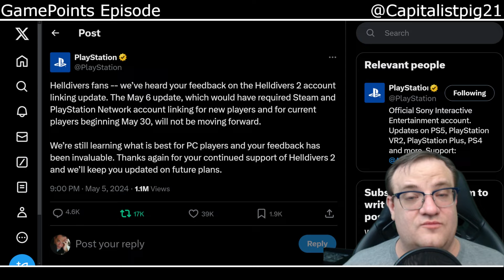Sony Capitulated: Helldivers 2 To Abandon PSN Requirement... For Now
Live every Tuesday at 8:00 PM PST at Twitch.tv/GamePoints